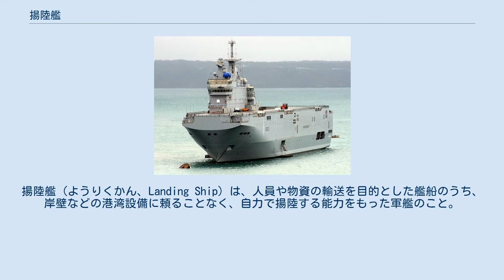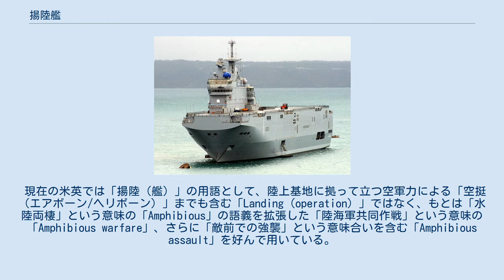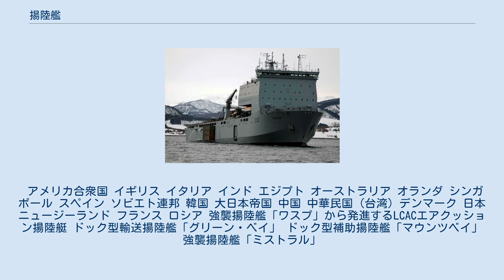揚陸艦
揚陸艦（ようりくかん、Landing Ship）は、人員や物資の輸送を目的とした艦船のうち、岸壁などの港湾設備に頼ることなく、自力で揚陸する能力をもった軍艦のこと。
海岸に直接、もしくは自らに積載したヘリコプターやホバークラフト、上陸用舟艇を介して歩兵及び装甲戦闘車両などを上陸させる。
物資や人員を素早く陸揚げすることから、揚陸艦の名が付いた。
第二次世界大戦期に急速に発達した。
 現在の米英では「揚陸（艦）」の用語として、陸上基地に拠って立つ空軍力による「空挺（エアボーン/ヘリボーン）」までも含む「Landing（operation）」ではなく、もとは「水陸両棲」という意味の「Amphibious」の語義を拡張した「陸海軍共同作戦」という意味の「Amphibious warfare」、さらに「敵前での強襲」という意味合いを含む「Amphibious assault」を好んで用いている。
 当初は揚陸艦が「直接海岸に乗り上げて揚陸（ビーチング）」する戦車揚陸艦（LST）が主体であったが、現在では、船型大型化と母船が陸上砲火に晒されるのを防ぐため、上陸用舟艇を積載したドック型揚陸艦（LSD/LPD）やヘリコプターによる空輸を主体とするヘリコプター揚陸艦（LPH）や強襲揚陸艦（LHA/LHD）が主流となっていった。
 上陸部隊を多数搭乗させ敵前に上陸させるという特質のため、多数の人員や物資を乗せる事ができ、病院設備を保有しているケースも多い。
このため、災害時には物資輸送艦や病院船、避難民の収容所となる事もある。
また、艦の性質上、大きな容積を持つため、指揮艦や補給艦に転用される事もある。
 アメリカ合衆国 イギリス イタリア インド エジプト オーストラリア オランダ シンガポール スペイン ソビエト連邦 韓国 大日本帝国 中国 中華民国 (台湾) デンマーク 日本 ニュージーランド フランス ロシア 強襲揚陸艦「ワスプ」から発進するLCACエアクッション揚陸艇 ドック型輸送揚陸艦「グリーン・ベイ」 ドック型補助揚陸艦「マウンツベイ」 強襲揚陸艦「ミストラル」